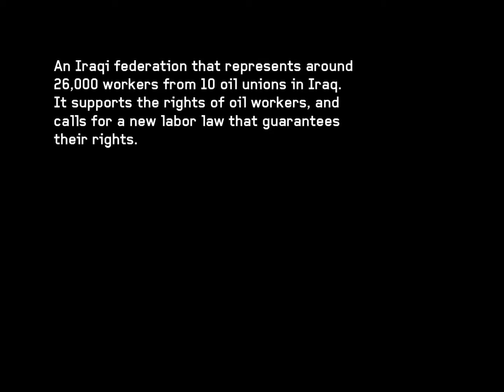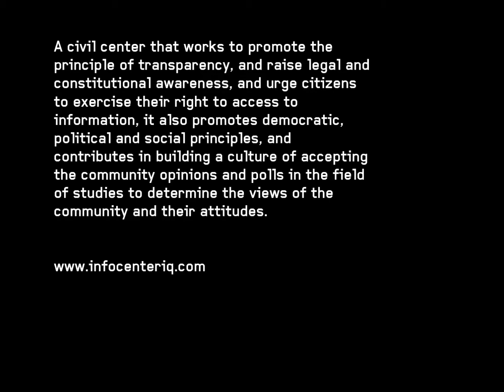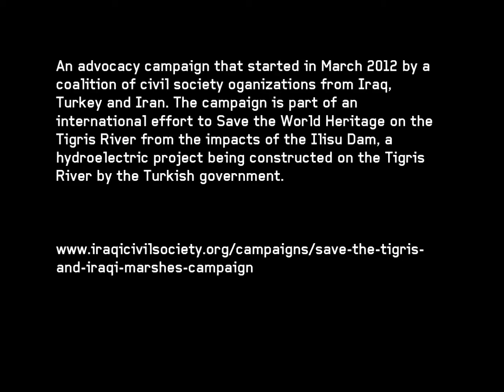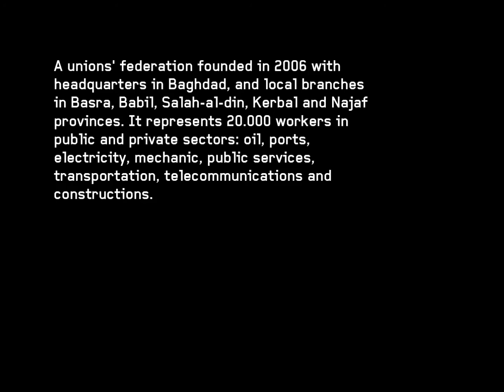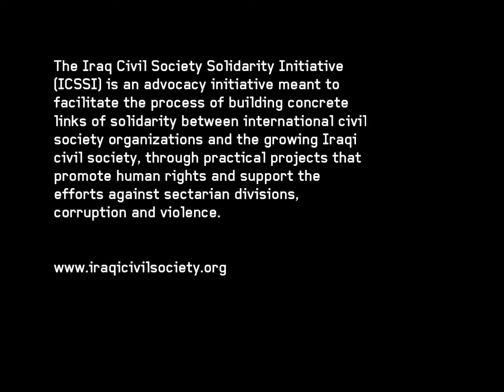ICSSI 2014 Oslo Conference Iraqi participants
This video provides an overview of all Iraqi organizations that participated in the 2014 conference of the Iraqi Civil Society Solidarity Initiative which took place in Oslo.